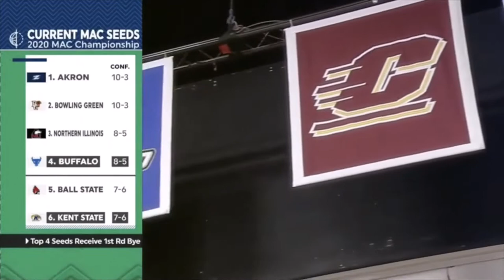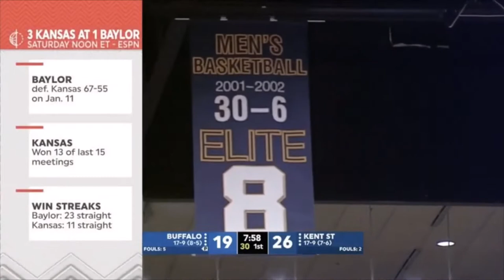Buffalo at Kent State Men's Basketball 2020